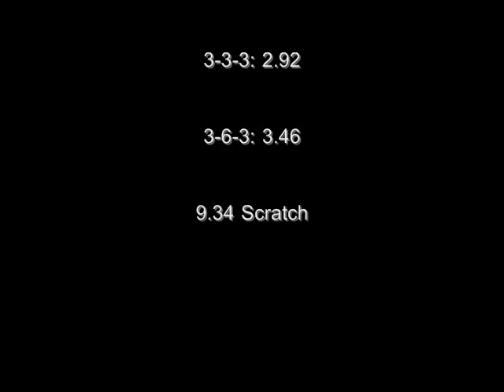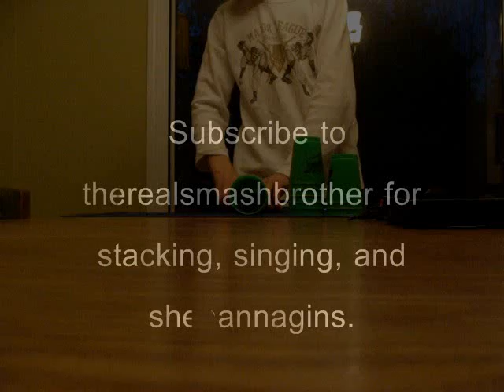Fast stacking times.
3-3-3: 2.92

3-6-3: 3.46

cycle 9.35 scratch